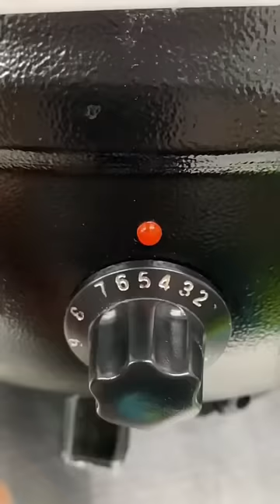Same ingredients, different lip balm?